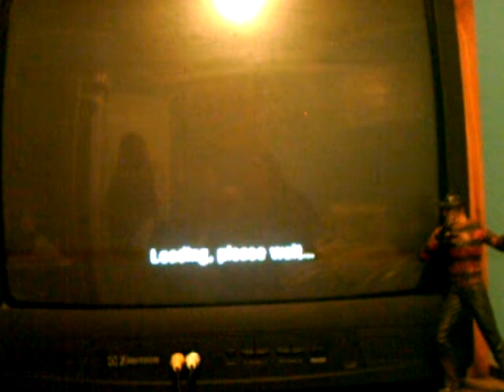Panda's a whore! (URBz sims in the city)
just some video game play in urbz..
innocent game play.